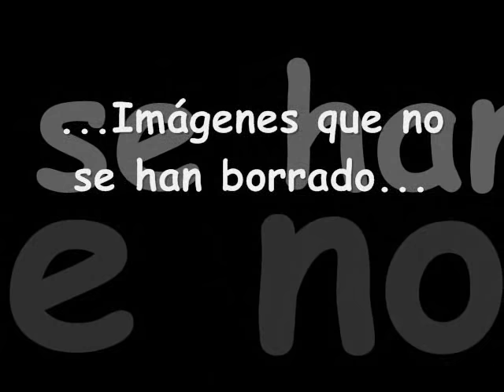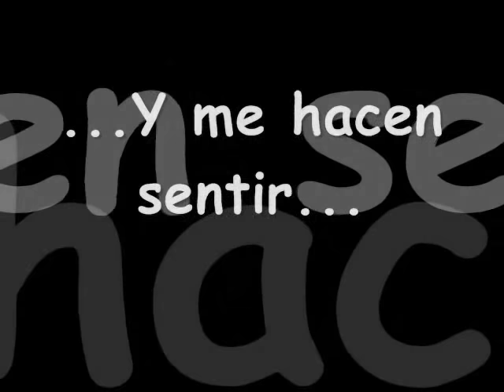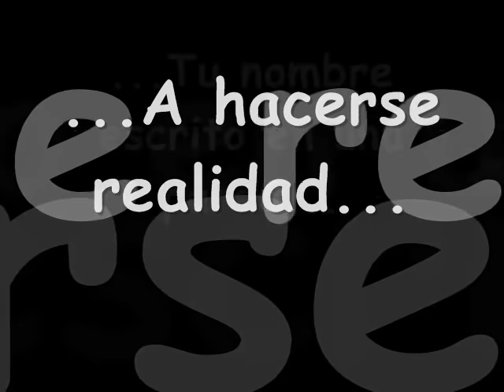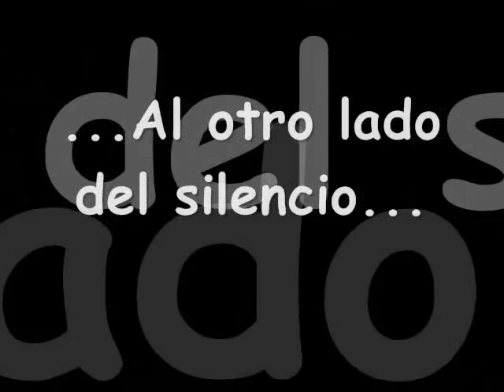Angeles del Infierno-Al Otro Lado del Silencio-Letra